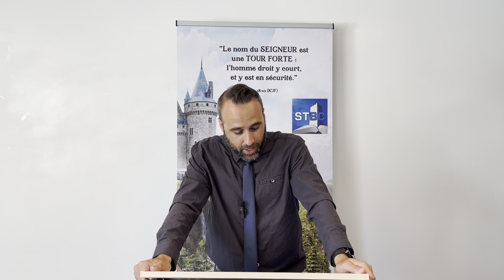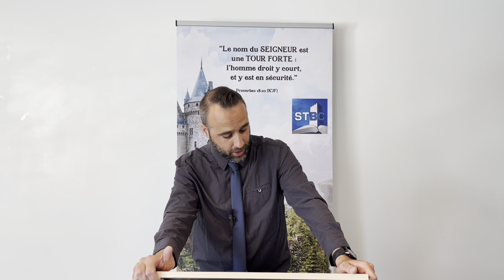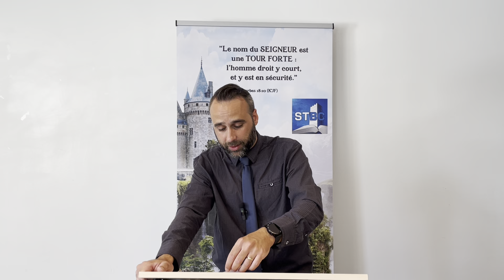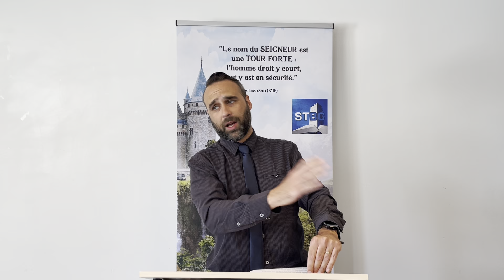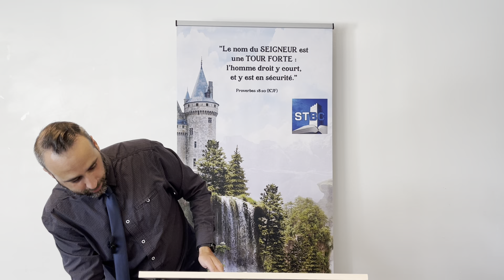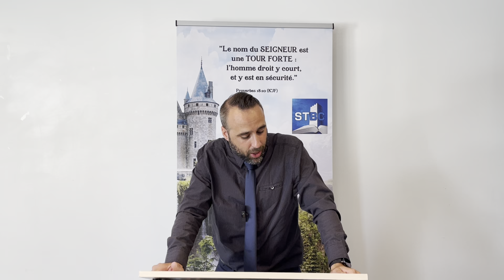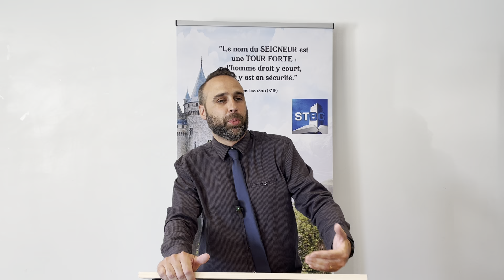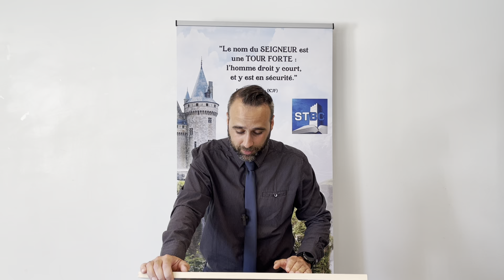La Nouvelle Terre | Tour Forte Baptiste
La Nouvelle Terre | Message Biblique |
Groupe Tour Forte Baptiste Suisse | Strong Tower Baptist Church group in Switzerland |

Apocalypse 21:1: “Et je vis un nouveau ciel et une nouvelle terre : car le premier ciel et la première terre avaient disparu ; et il n’y avait plus de mer.”
Verset 5 : “Et celui qui était assis sur le trône, dit : Voici, je fais toutes choses nouvelles. Et il me dit : Écris : car ces paroles sont vraies et fidèles.”

Pour visiter le site web de l'église Strong Tower Baptist Church
Voici un lien pour faire des dons à Strong Tower Baptist Church